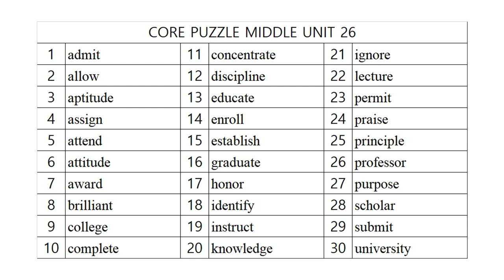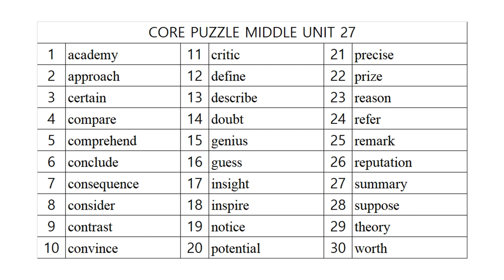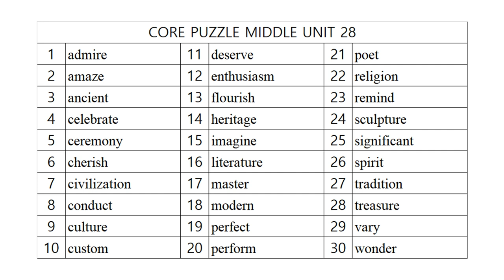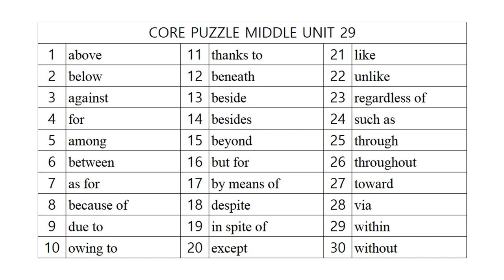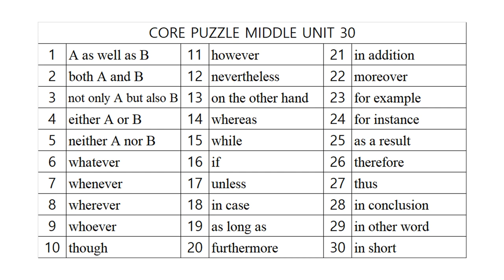코어퍼즐 영단어 중고등 6단계 어휘사운드!